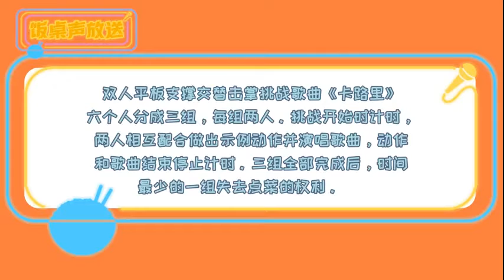BOYSTORY_birthday party🎉! "Dinning Table Sound Broadcasting" Ep.06/Ren Shuyang's Day🎂🎊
"Dinning Table Sound Broadcasting" Ep.06 "Counting Sheep Zoo" director Ren Shuyang's birthday party! [cake] Before eating meat, come with a set of planks, Burn calories in advance Having "wide shoulders" and "narrow waists" is not a dream"